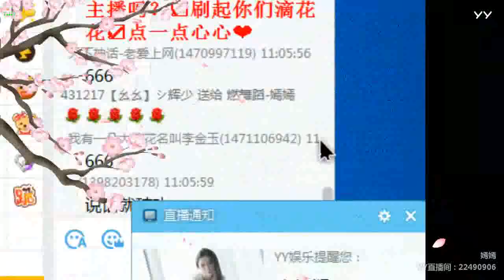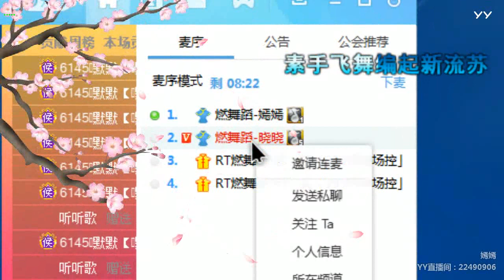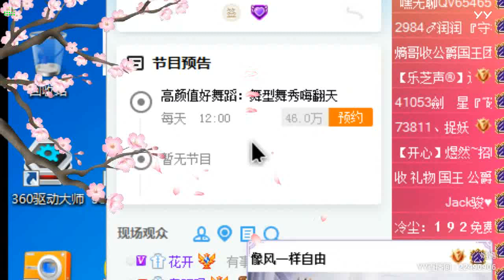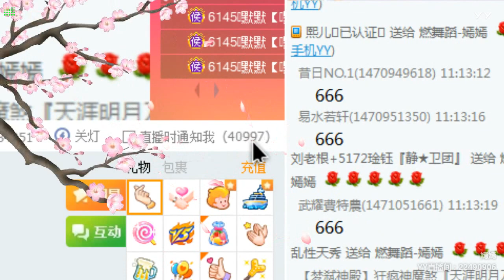【燃舞蹈】【YY LIVE】【Tik Tok app】【抖音歌曲】【Dance KPOP】【Artists Singing】 YY LIVE 嫣嫣